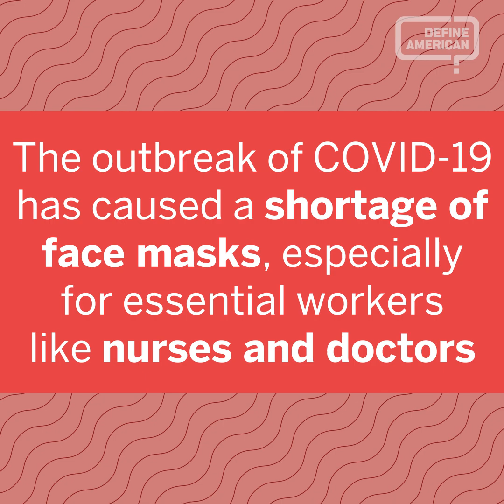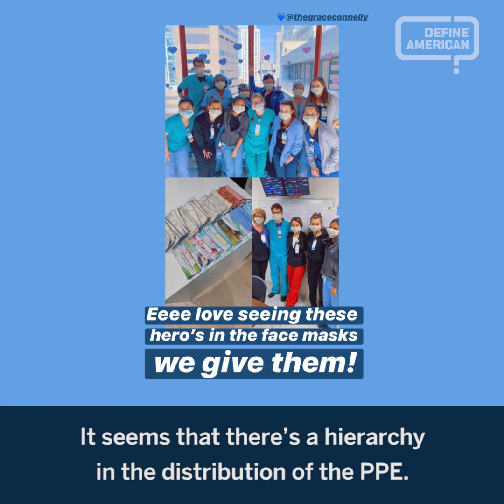In this Together | Episode 6: Michela Murphy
Janitors, sanitation workers, and housekeepers are showing up every day to work. And they're often doing so without the necessary safety gear.

When first-generation Irish American restaurant owner Michela Murphy, a resident of Provincetown, MA, saw that Erin Robertson (Season 15 winner of ProjectRunway) was making masks for essential workers on Instagram, she knew she needed to help.

Together, the pair have set up shop in Michela's home and have produced thousands of masks, often sending them to the essential workers who have received less media attention, like janitors and housekeepers. These brave, ESSENTIAL workers deserve protection and acknowledgment for their heroism.

Be sure to watch this week’s episode of "In This Together: Michela's Story" and give a shout out to community helpers and frontline workers in the comments!

 About us 👋

Join us 🤗

About us 👋

Join us 🤗